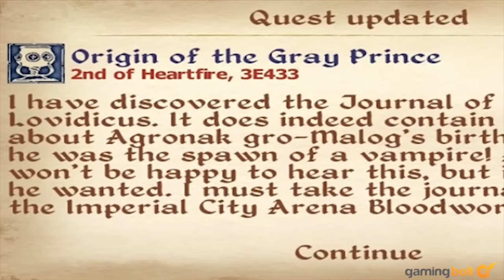15 Video Game Bosses That Almost Took 'ZERO' Effort To Beat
Some bosses are big challenges, demanding continuous retries. Others are smaller but still push you, providing a nice little fight en route to worse threats. However, there are some bosses that can be brushed aside rather easily. Whether it's an hellacious boss taken down with an incredible build or actual pushovers, here are 15 bosses that took almost zero effort to beat.

Spoilers in-bound.